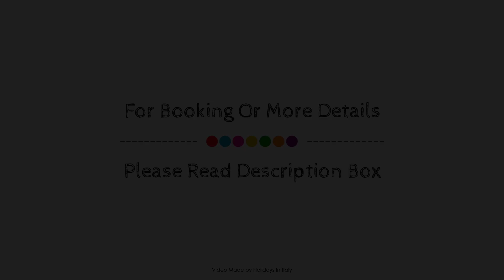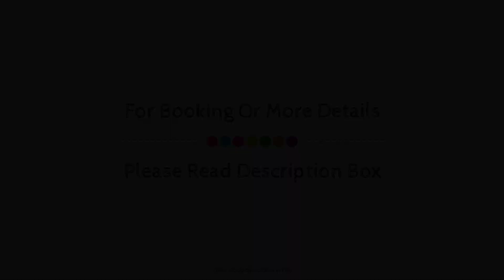Sant'Andrea Cellole Cottage Pino, Montespertoli, Italy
Searching For
1. Sant'Andrea Cellole Cottage Pino - Montespertoli
2. Sant'Andrea Cellole Cottage Pino - Montespertoli Virtual Tour
3. Sant'Andrea Cellole Cottage Pino - Montespertoli Rooms
4. Sant'Andrea Cellole Cottage Pino - Montespertoli Amenities
5. Sant'Andrea Cellole Cottage Pino - Montespertoli Videos
6. Sant'Andrea Cellole Cottage Pino - Montespertoli Offers
7. Sant'Andrea Cellole Cottage Pino - Montespertoli Deals
Audio Credit:
Track Title: Blank Slate
Artist: VYEN